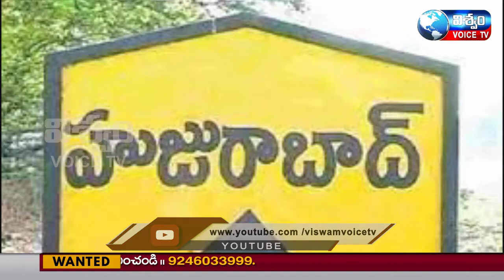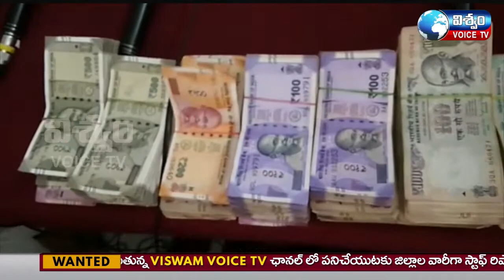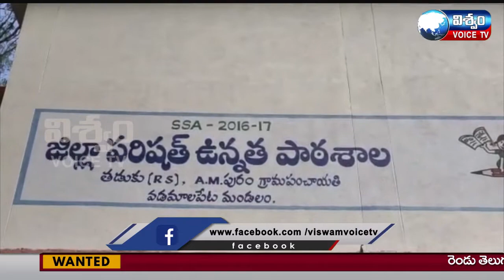VISWAM VOICE NEWS TV BULLETIN || 01-10-2021